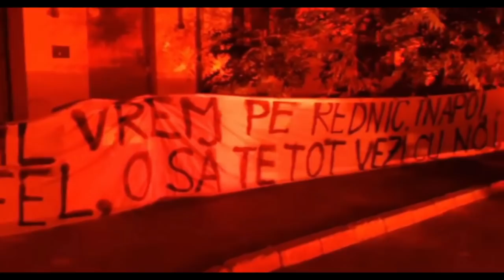MULTUMIM MIRCEA REDNIC! DINAMO SUNTEM NOI!